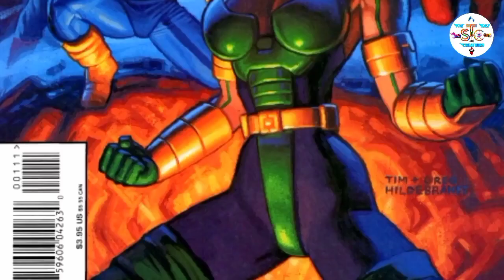Indian Gods & Indian Superheroes In Marvel & Dc 2023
☺ hello friends ☺

1. instagram @theskzcreations

content on this video is for educational use only. please consult your doctor or other health professionals to make sure the information is right for your child.

👇👇👇👇 intro 👇👇👇👇

song
superhero (ft. chris linton)
artist
unknown brain
sony atv publishing, ascap, and 3 music rights societies